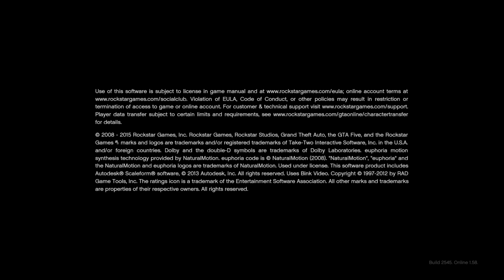Gta you know what it is, Test Trials